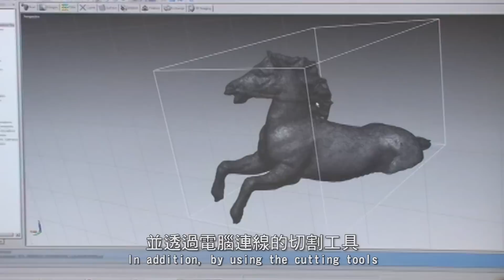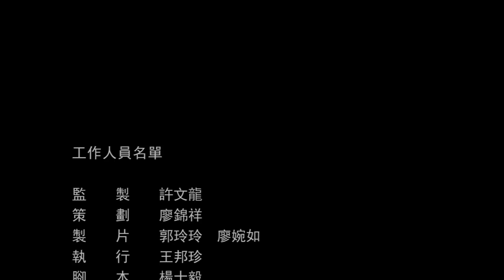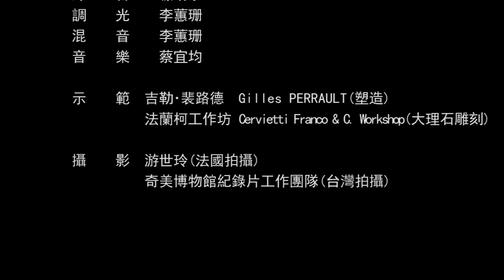【奇美博物館 關於藏品系列】雕與塑 探索大理石雕像製作過程 「阿波羅噴泉」製作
奧林帕斯山的諸神中，阿波羅掌管光明，並象徵音樂、詩歌與神諭。他是藝術的保護者，同時率領象徵文藝的繆思女神，而這也正是奇美博物館的重要使命。
奇美博物館新館籌備期間，特地委託法國雕塑工作者，使用相同尺寸複製了凡爾賽宮花園中的以鉛鍍金，壯麗且著名的阿波羅噴泉雕塑。作品完成後，奇美博物館將阿波羅噴泉安置於台南都會博物館園區入口，除了讓它迎接參觀民眾外，也盼望這位文藝之神，能夠永遠守護著這座繆思殿堂，以及豐富的藝術收藏。
奇美博物館阿波羅噴泉的製作是一段讓人嘆為觀止的旅程，歡迎粉絲們透過觀看本片，一起來參與這段奇幻之旅。